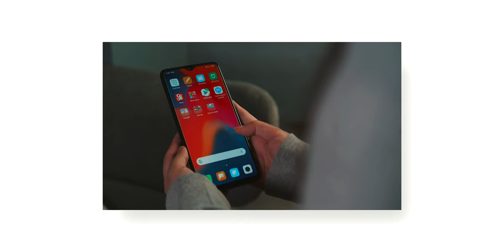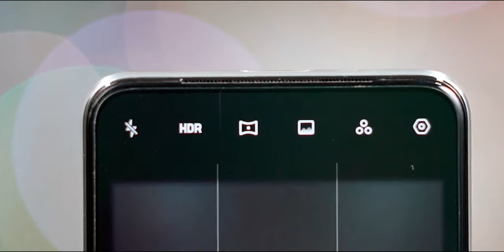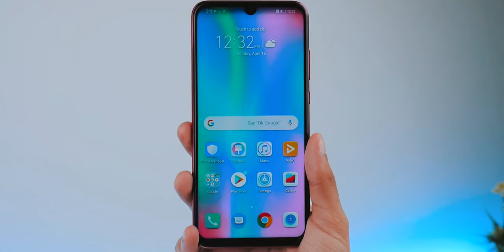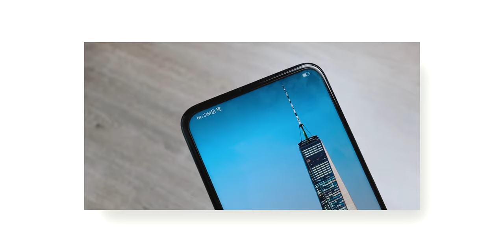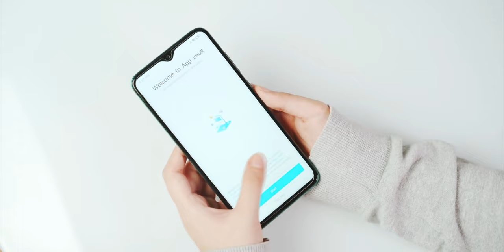5 BEST Phones UNDER 15000₹!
Title :-  5 BEST Phones UNDER 15000₹/250$ (October 2019)

Hi Guys, This is your Host Ds & in this Video I have Shown The Best Top 5 Phones 15,000 Rs. I can ensure you that these are the best 5 mid-range phones that you can get under 15000Rs. in india.

5 BEST Upcoming Phones UNDER 15000₹, 5 BEST Phones UNDER 15000₹/250$ (October 2019), Best Phones Under ₹15000 , best phones under 10000, top 6 best smartphones under ₹15000, mobiles under 15000, phones under 15000, best mobiles under 15000, smartphones under 10000,

AndroCrunch